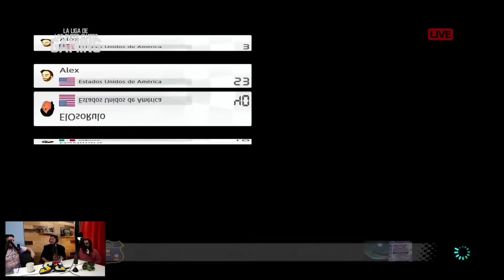La Retit - 1era Copa Palazuelos de Mario Kart con Teo - LLDLSC Gaming